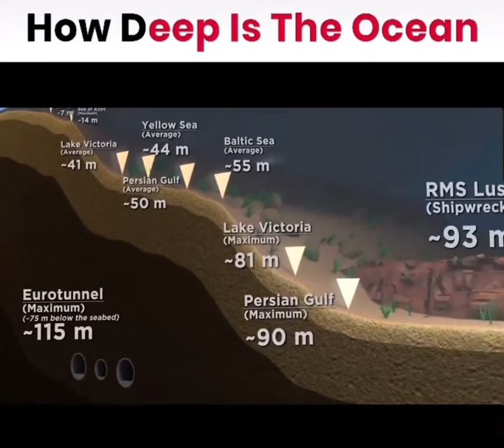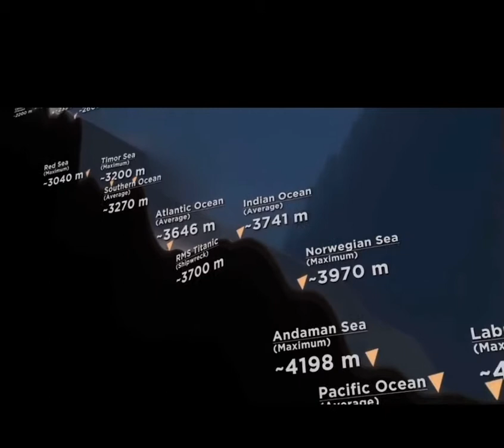How deep is the ocean!